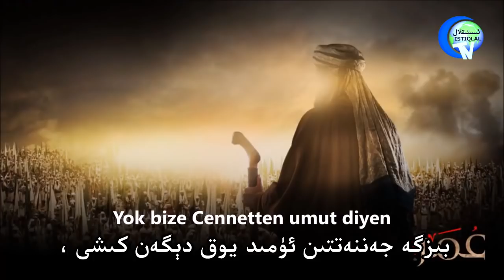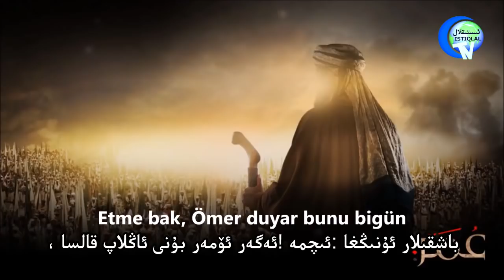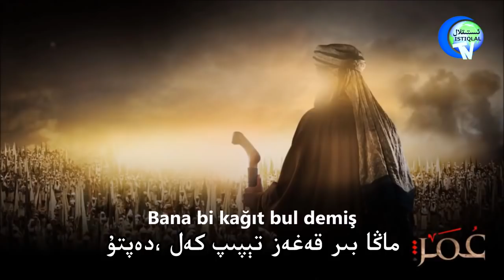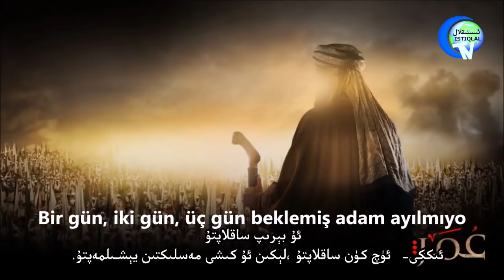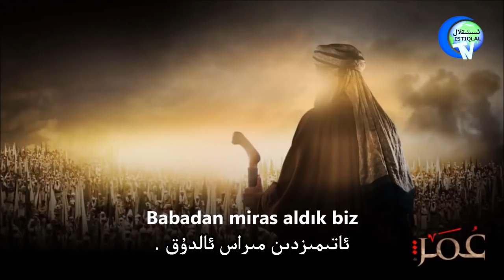ئۆمەر رەزىيەللاھۇ ئەنھۇنىڭ ھاراقكەشكە يازغان مەكتۇبى